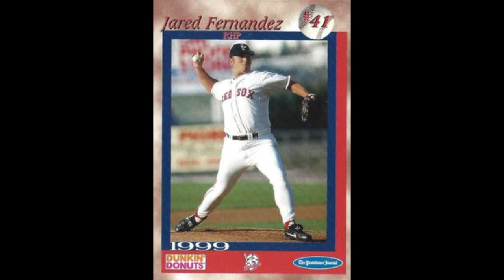The Knuckleball Experience: Episode 5, Jared Fernandez Interview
Jared Fernandez
RH Knuckleball Pitcher

13 years of pro ball as knuckleball pitcher
4 years of big league experience
Boston Red Sox Organization
Cincinnati Reds Organization
Houston Astros Organization
Philadelphia Phillies Organization
Milwaukee Brewers Organization
Aguilas Cibaenas
Hiroshima Carp